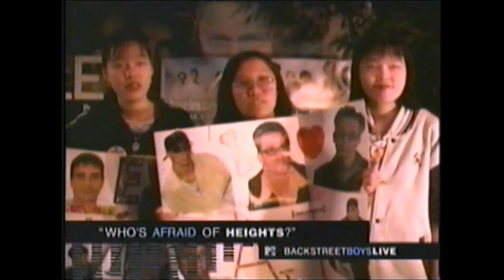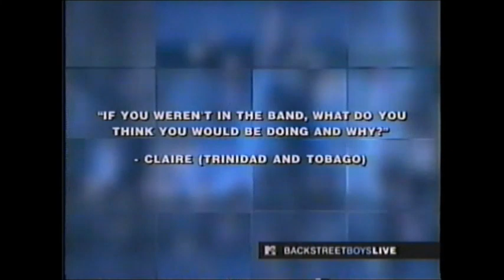Backstreet Boys Live - NYC Vintage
Thanks to my friend Liz for the VHS loans.